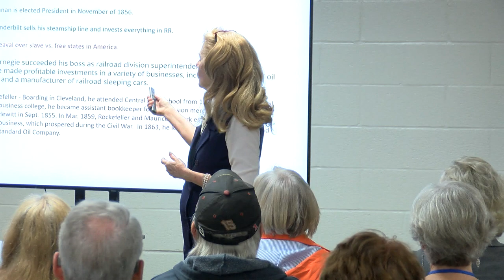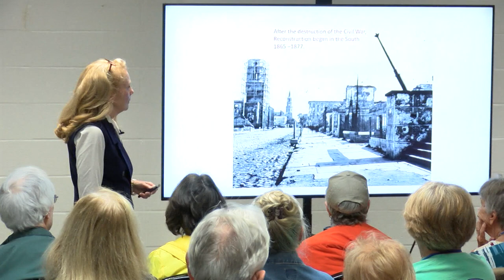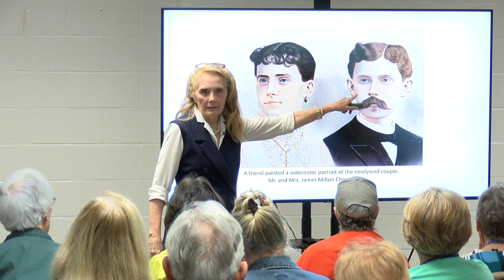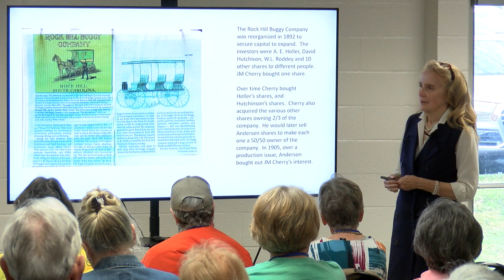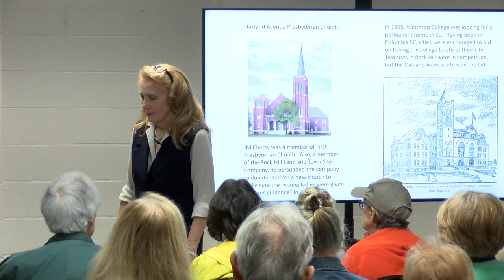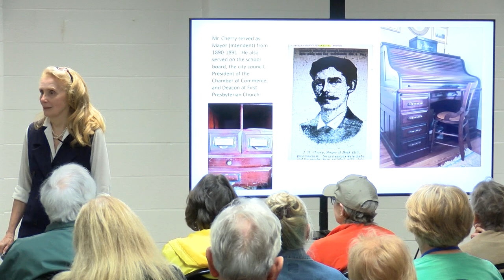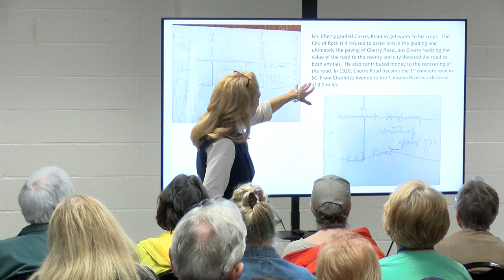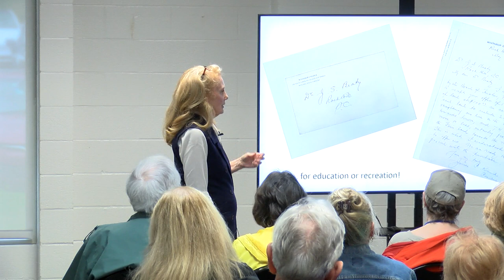History of The Cherry Family in Rock Hill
Learn about the history of the Cherry Family in Rock Hill through this timeline presented by one of the family members during a lifelong learning course with the City of Rock Hill.